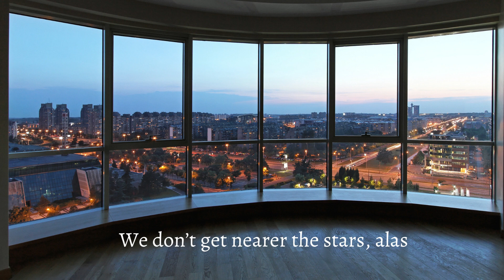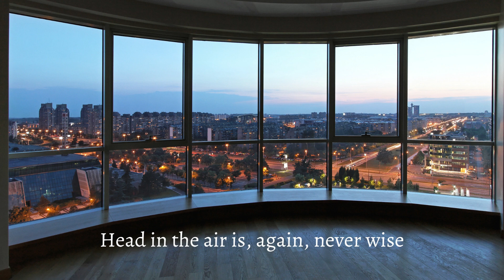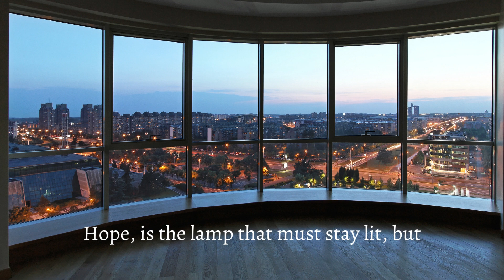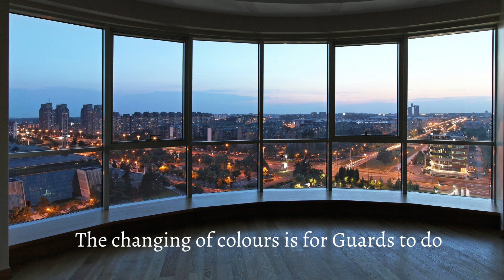Desiderata 6 | Poetry by Ashok Sawhny "Sahil"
Title - Desiderata -6
by@AshokSawhnySahil.

Beware of heights

When you’re in your lovely penthouse
Might make you feel really tall
But, remember should something happen
How deep, the impending fall.

We don’t get nearer the stars, alas
Nor within a handshake of the Moon
And, even if we did someday
Why play the clown, why the shining buffoon.

Sound, indeed, the age-old advice
And, we need no Socrates for this,
Stay grounded, ‘tis stabler  for sure
And, a source of available, earthly bliss.

Head in the air is, again, never wise
More so now when the air is bad,
Let swords in their scabbards lie
Tragedy is nothing but, simply sad.

Never lose heart, an old adage true
As old as the rivers and the faraway hills,
Hope, is the lamp that must stay lit, but
Hope won’t help pay those pending bills.

Speaking of hearts, nothing more fickle
No greater a chameleon, was ever there,
The changing of colours is for Guards to do
But hearts too are prone, so take good care.

Keep things simple for complex is Man
Egos within egos, and selves within selves,
The altar is there for obeisance and more
But, the Alter Ego is much like the magical elves.

Adios
Shelves
Unmasked, remember, was Grand dad.